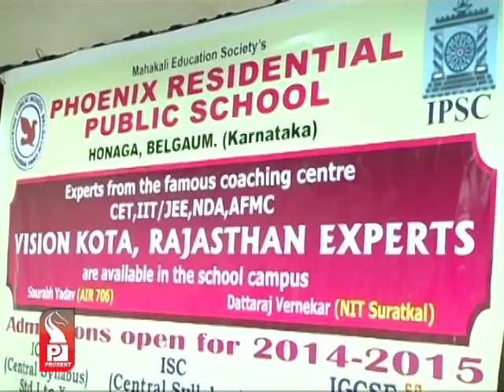Prudent Media Konkani News 29 Mar 14 Part 3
India's Sutirtha Mukherjee wins global junior circuit gold medal,  Ayhika Mukherjee bags silver as Indian girls make progress in table tennis